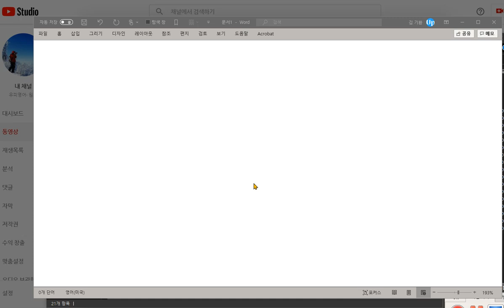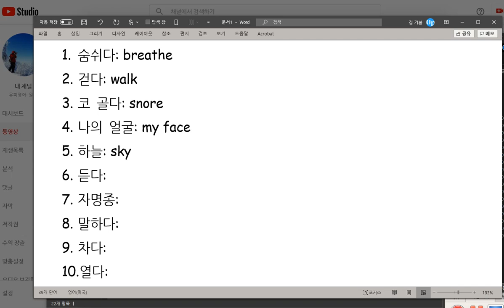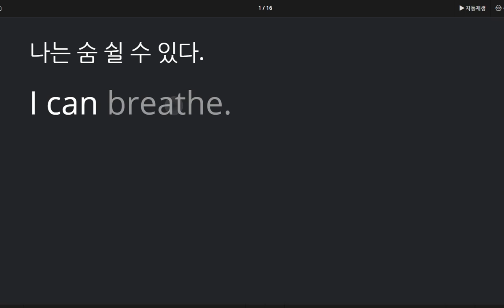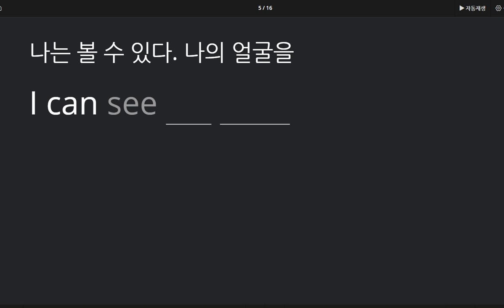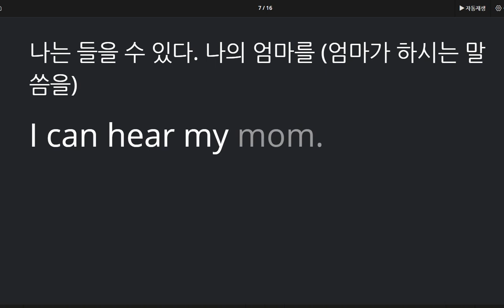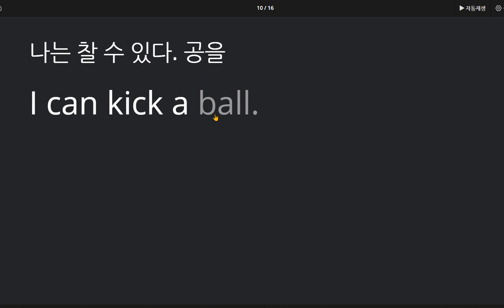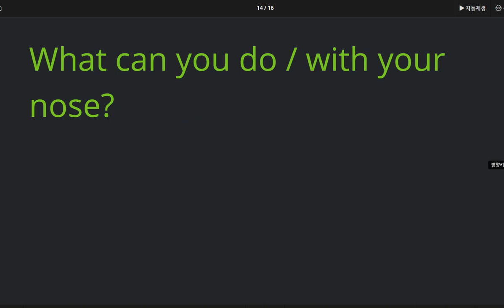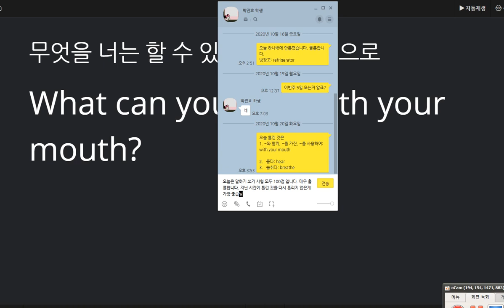박진효 2020 10 21 칭찬 말하기 쓰기 시험 100점 입니다